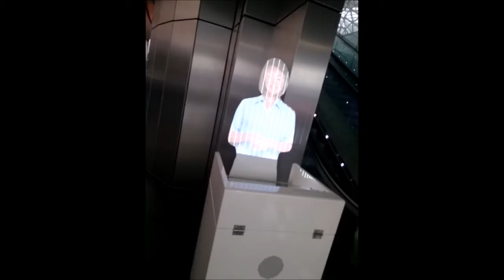London VLOG Part 4 - Jumping the Barriers & Return to Liverpool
Rehearsing our new play "Jumping the Barriers", watching rugby and the inevitable return to Liverpool

And of course, more sushi